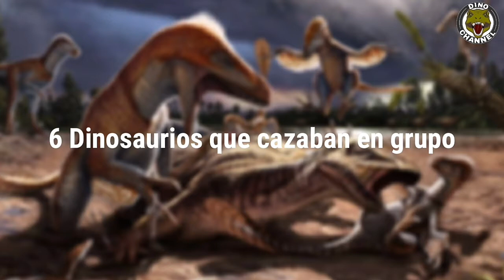Dinosaurios que cazaban en grupo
Skype:
Dino Channel